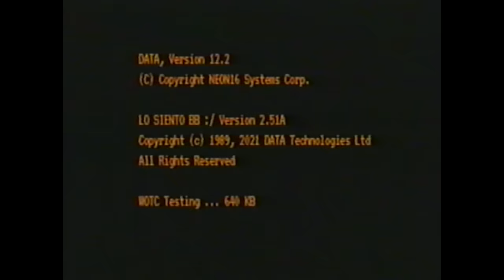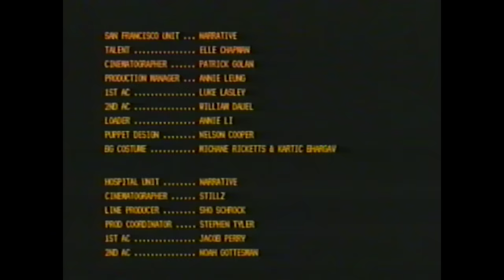Tainy, Bad Bunny, Julieta Venegas - Lo Siento BB:/ (Official Video)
Tainy, Bad Bunny, & Julieta Venegas “Lo Siento BB:/” out now